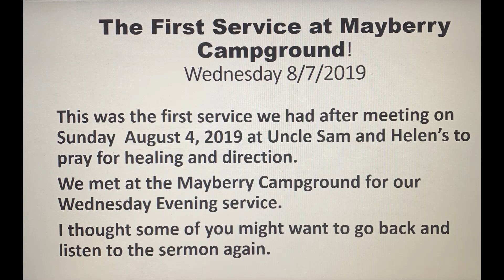Audio sermon: First Sermon at Mayberry Campground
This was the first service we had after meeting at Uncle Sam and Helen's